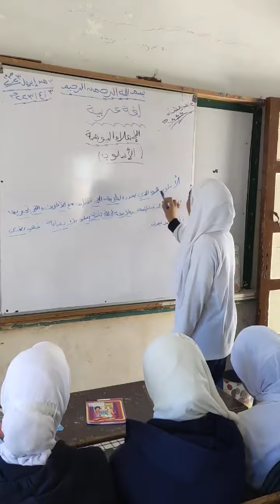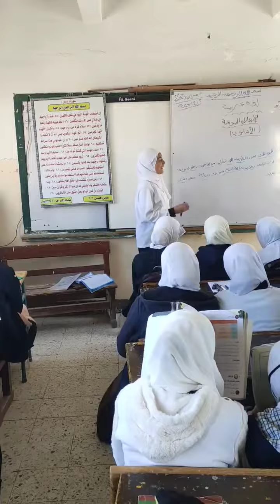كيف تنتقي أسلوبك؟